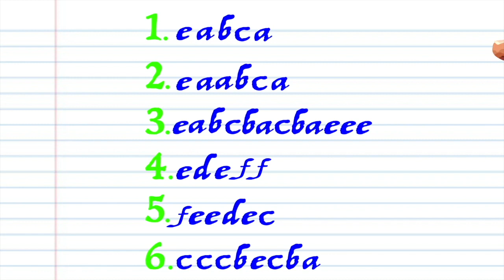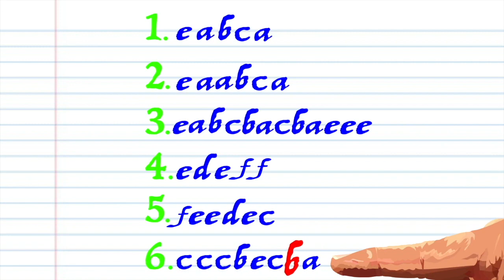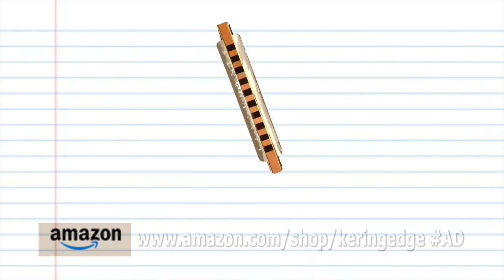How to Play Bella Ciao on a Chromatic Harmonica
“BellaCiao" (Italian; "Goodbye beautiful") is an Italian protest folksong that originated in the hardships of the mondina women, the paddy field workers in the late 19th century who sang it to protest against harsh working conditions in the paddy fields of NorthItaly